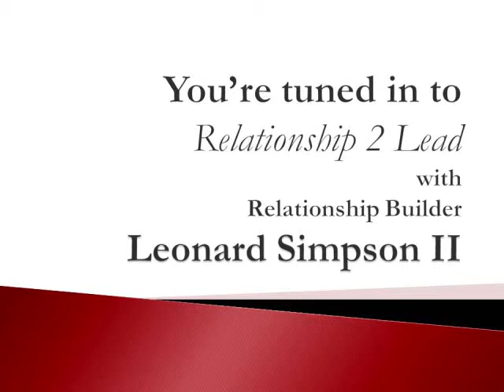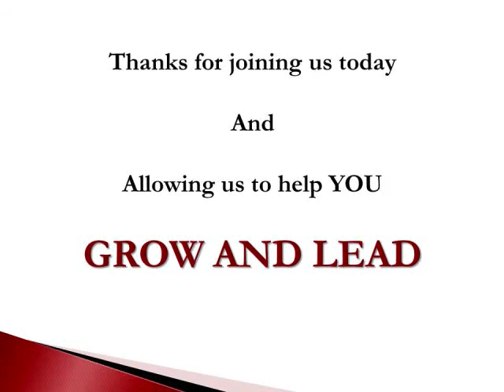The 15 Invaluable Laws of Growth: The Law of Reflection - Leonard E Simpson II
YOU ARE MORE THAN WORTH INVESTING IN!